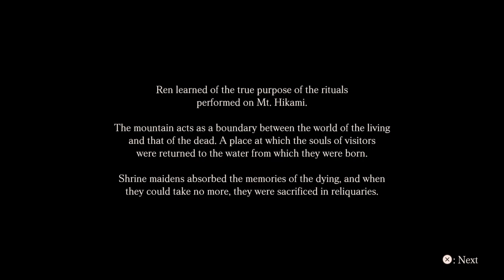FATAL FRAME: Maiden of Black Water_PART 20